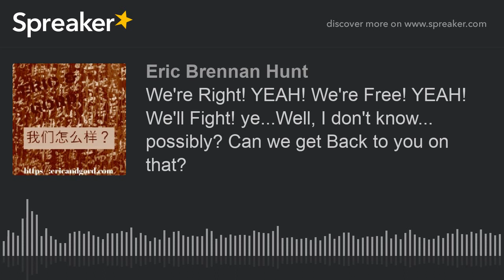We're Right! YEAH! We're Free! YEAH! We'll Fight! ye...Well, I don't know... possibly? Can we get B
ERic and Gord on Canada's Charter rights